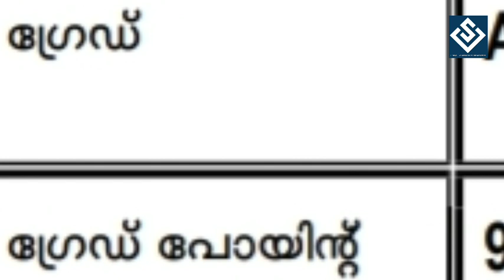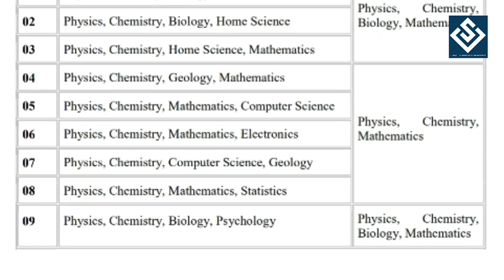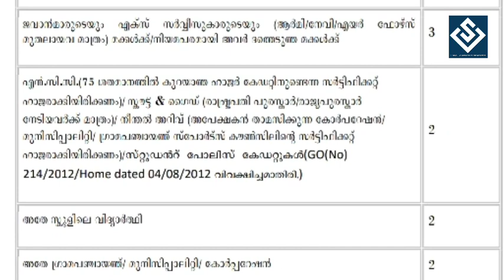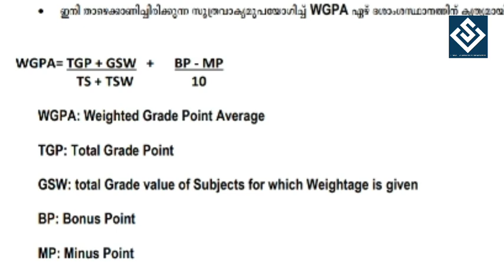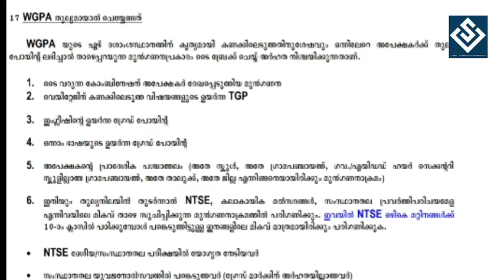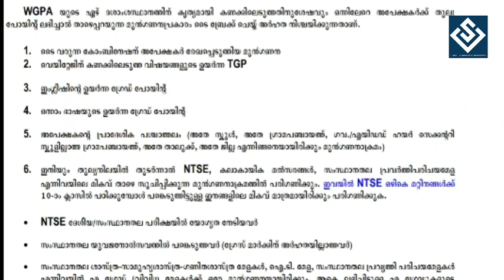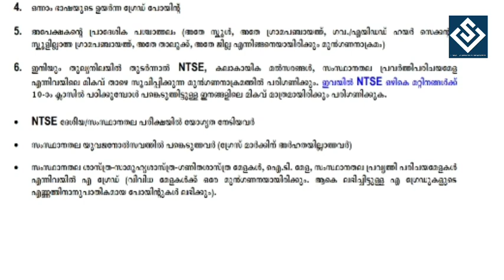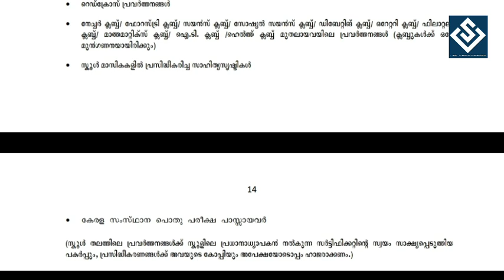Plusone admission#single window#WGPA# പ്ലസ് വൺ അഡ്മിഷന് റാങ്ക്ലിസ്റ്റുണ്ടാക്കുന്നതെങ്ങിനെ?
how calculating WGPA in plusone single window admission

single window admission 2020
bonus points in plus one
after sslc
how filling online plus one admission